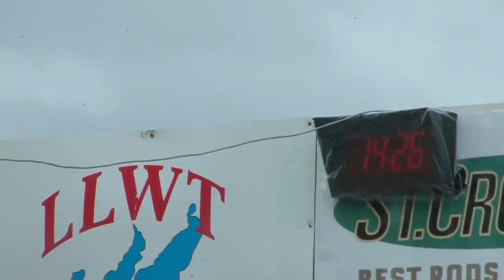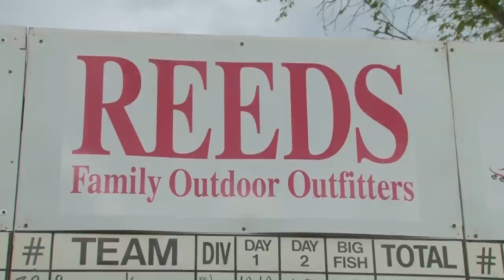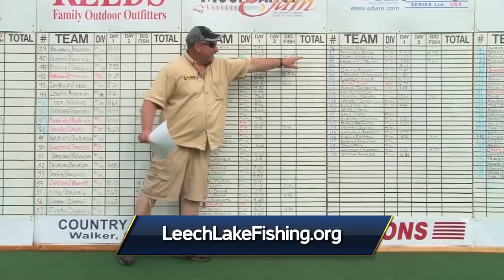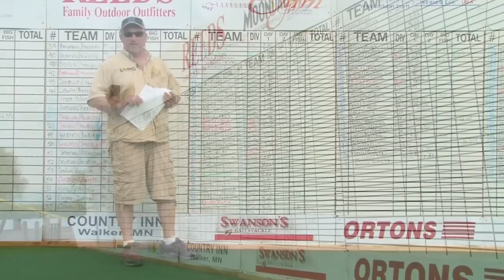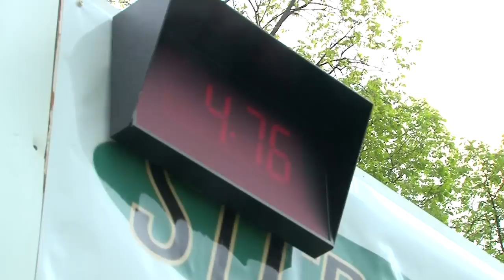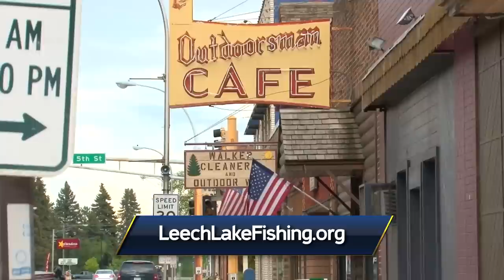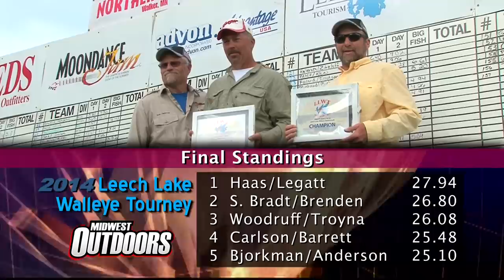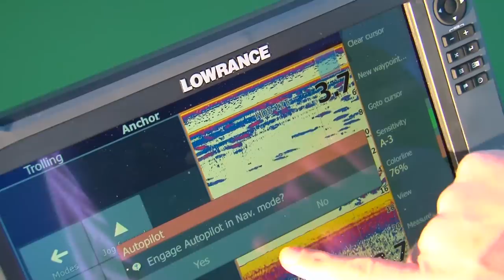Midwest Outdoors TV Show #1525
Originally aired May 2, 2015. Bass Action from Crane Lake, Minnesota and coverage of the 2014 Leech Lake Walleye Tournament.